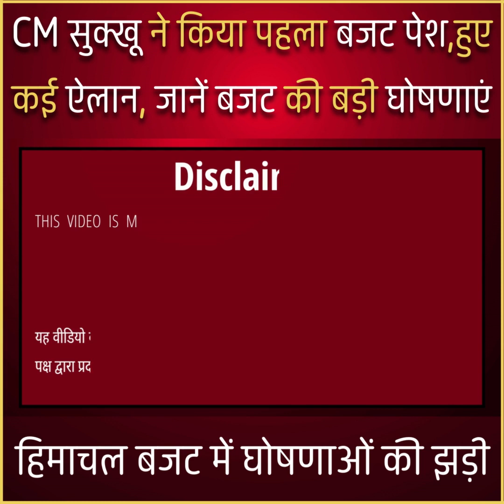Himachal Budget 23CM Sukhu ने किया पहला Budget पेश,हुए कई ऐलान, जानें बजट की बड़ी घोषणाएं | 17Mar23।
Budget 23  विधानसभा बजट सत्र : Himachal चालू वित्त वर्ष 2022-23 के लिए अनुपूरक Budget पेश

 CM सुक्खू के आदेशों की अनदेखी पर लिया कड़ा संज्ञान,CMO की सख्त चेतावनी

Employee    कर्मचारियों को बड़ा झटका,दो लाख रुपए तक का लगा फटका, जानिए पूरा मामला

हिमाचल विधानसभा सेशन का आज दूसरा दिन

हिमाचल सरकार ने 10 BDO किए ट्रांसफर

शिमला में आज भी BJP की बैठक

धर्मपुर में HRTC बस और बुलेट की भिड़ंत

फोरलेन की जद में आए मकानों पर चला बुलडोजर

 अग्निशमन विभाग के अधिकारियों और कर्मचारियों की छुट्टियां रद्द

हिमाचल का समदो बॉर्डर हुआ मजबूत

शिमला में नया ट्रैफिक प्लान लागू

सुजानपुर सरस मेले में 40 लाख का कारोबार

जल्द रोहतांग की वादियों में पहुंचेंगे पर्यटक